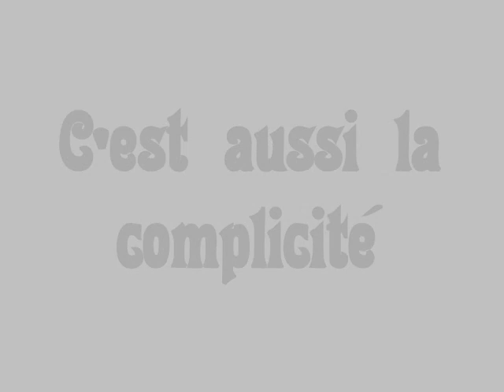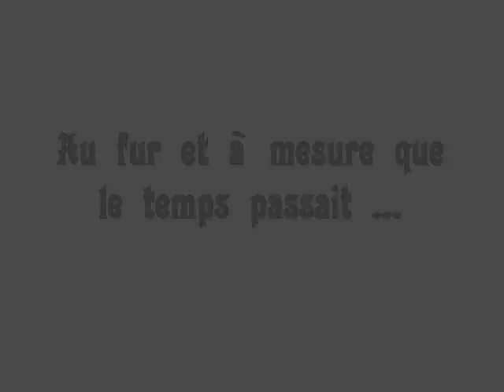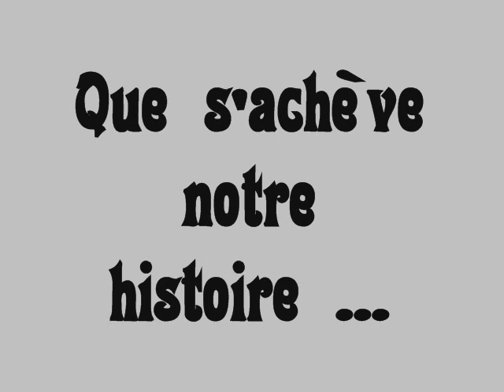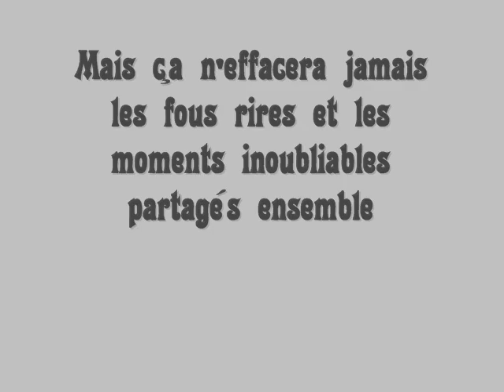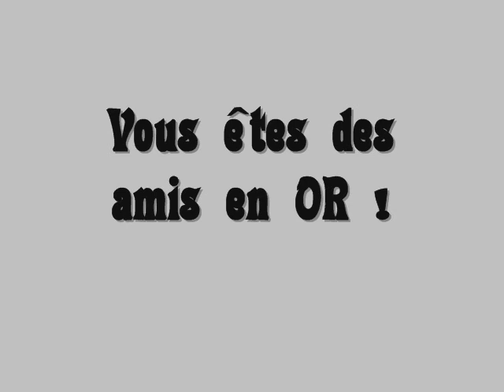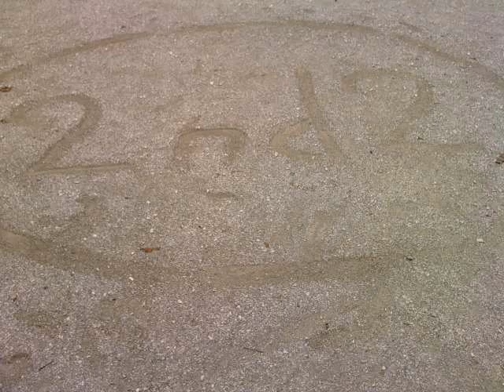La classe des secondes 2 (Partie 2)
La vidéo est trop longue, c'est pourquoi elle est en deux partie.

Désolé pour les beugs, j'ai tout essayé mais y'a un problème avec l'enrengistrement de la vidéo donc tant pis. Mais bon visionnage quand même :)